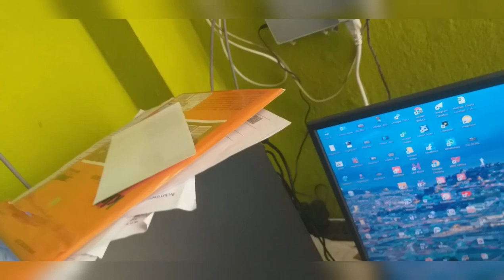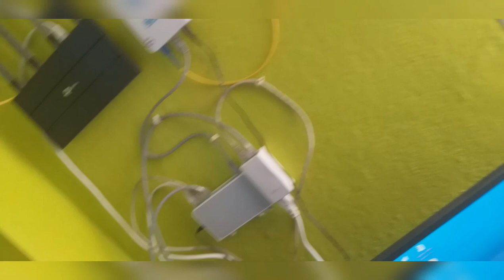tp-link Outdoor Router EAP110-Outdoor Unboxing & Setup TP-link_router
Hii.

tp-link